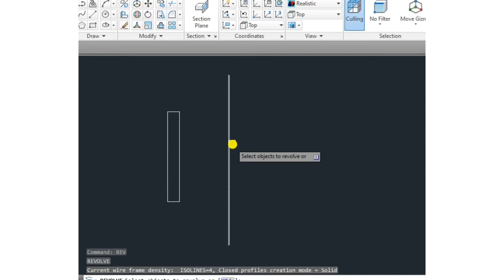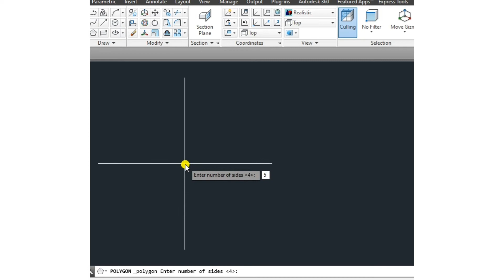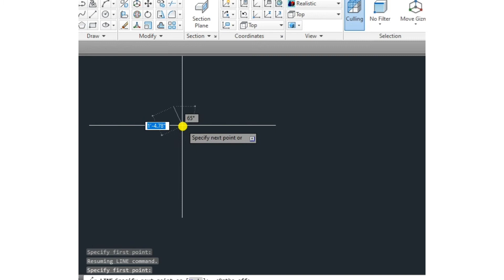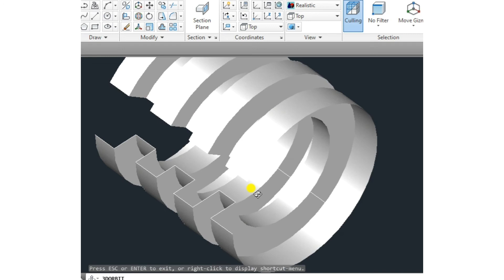how to use revolve command. using revolve command in easy tricks.